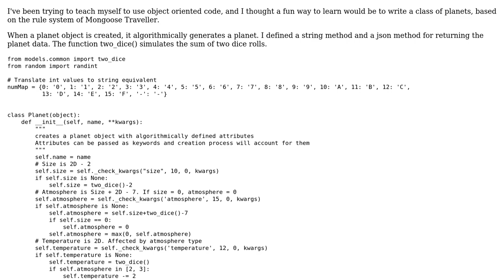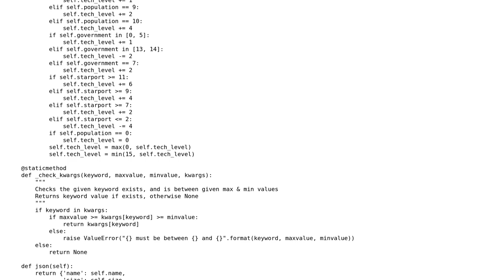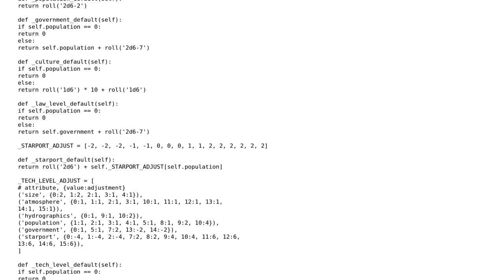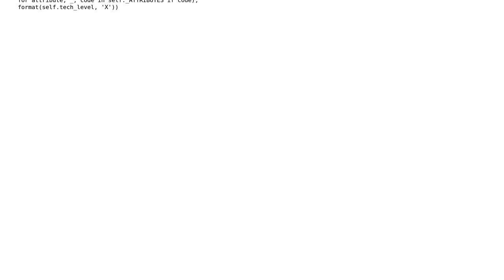Code Review: Generate a planet from the rpg Traveller system in python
With thanks & praise to God, and with thanks to the many people who have made this project possible! | Content (except music & images) licensed under CC BY-SA | Music | Images & others | With thanks to user Joshua Kidd user Gareth Rees and the Stack Exchange Network Trademarks are property of their respective owners. You are responsible for your own actions.